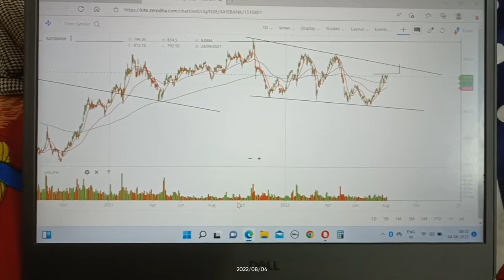boom boom axis Bank chart.swing short term investment idea for educational purposes